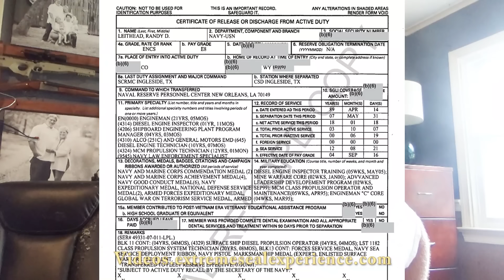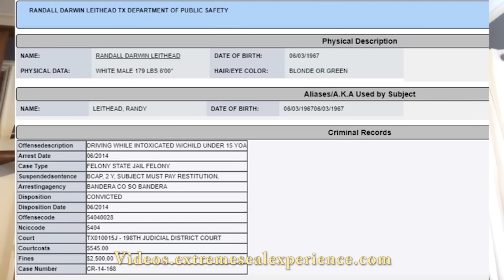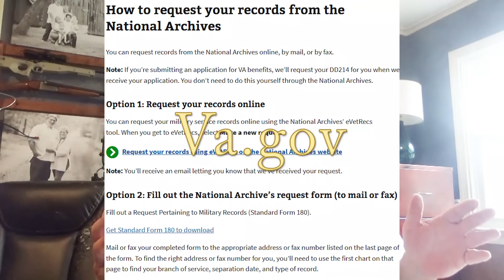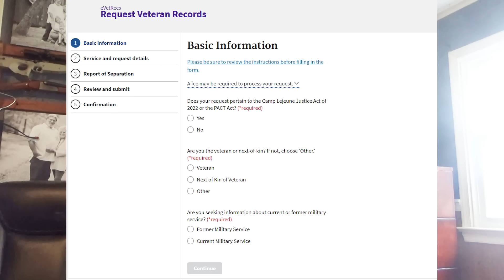Stolen Valor Phony Navy SEAL of the Week. ENCS RANDALL LEITHEAD. Biggest BS SEAL SWCC tale EVER TOLD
Retired Navy SEAL Don Shipley LAYS INTO a Fake SWCC and his disturbing Fairy Tales.

for all Don's newest videos he doesn't load on YouTube.
MANY THANKS for Rating and Comments.

All proceeds from video monetization now go directly to Warriors Rest farm for everything from planting crops for waterfowl, fuel for the tractors and everyday upkeep. All donations made to Extreme SEAL Adventures.org go for everything for the Wounded Vets including food, licenses, and everything else in between.

Don cooks with his wife Diane, trains Waterfowl Retrievers and guides Wounded Warriors Hunts on his Waterfront Farm, Warriors Rest
JOIN for $10 a month. Cancel anytime...

$300 for a Lifetime Membership...